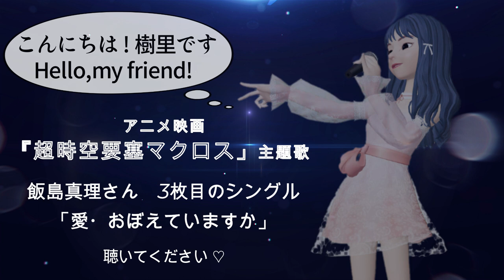愛・おぼえていますか【飯島真理／リン・ミンメイ 】歌ってみたCover＊樹里 Juri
『超時空要塞マクロス 愛・おぼえていますか』の主題歌。Robotec
作詞：安井かずみ、作曲：加藤和彦

80年代のTV人気アニメ『超時空要塞マクロス』の映画版の主題歌として、リン・ミンメイ役だった飯島真理さんが歌って大ヒットしました。
本曲の作家さんが加藤和彦・安井かずみ元ご夫妻だったとは･･･今回歌う前までは知りませんでしたが、知ってみるとなんと完璧な作りの曲！なるほど～と一人頷いていました。
派手なドラムと80年代らしい分厚いサウンドが耳に気持ち良かったです。

昭和も最後の方のアイドルソング？（飯島さんはシンガーソングライターですけど）は歌い慣れず、どうやって歌ったらいいのやら、なので飯島さん風に歌ってみました。
コスプレもちょっと中途半端だし･･･😅リン・ミンメイちゃんファンの方、呆れないでね💦
飯島さんの可愛い声にはとろけちゃいますね。

とってもステキな曲♪樹里の歌でも良かったらぜひぜひお楽しみください！